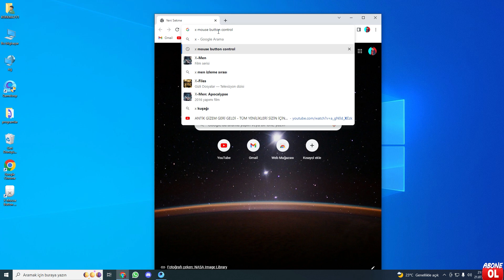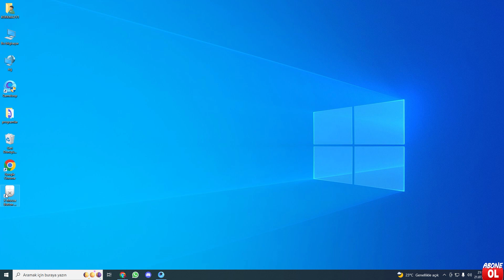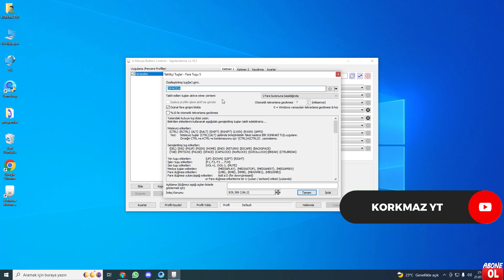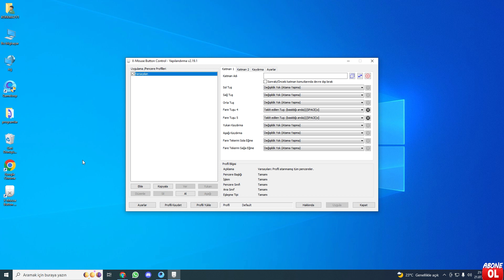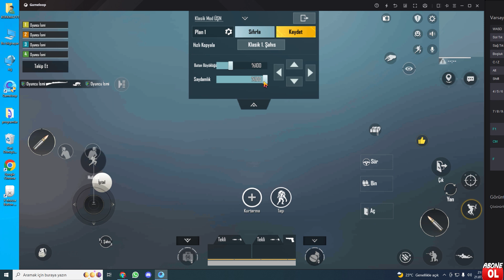TEK TUŞLA HAVADA DROP SHOT NASIL ATILIR 2022 😱 - PUBG Mobile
Selam arkadaşlar  sizlere isteğiniz üzere hızlı bir şekilde zor yetiştirdim :) bilgilendirici güzel bi içerik çıkardım daha istediğiniz içerik varsa yorumlara bildirin   keyifli seyirler aşağıdaki linklerden aramıza katılmayı unutmayın özellikle discord ailemize katılın beraber oynayalım eğlenelim videoyu arkadaşlarınızla paylaşıp destek olun seviyorum hepinizi iyi seyirler :)